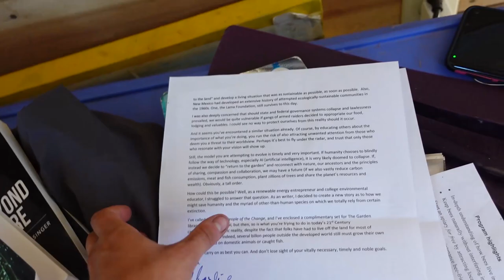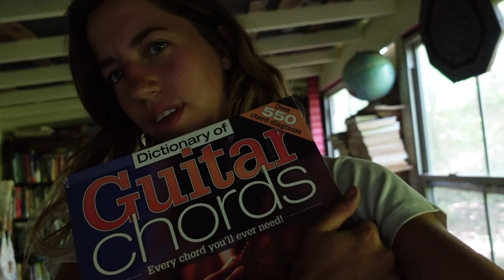A Day in the Life of Julia at The Garden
Julia's first solo vlog!! What will she get up to?